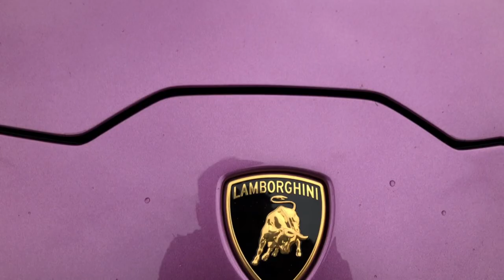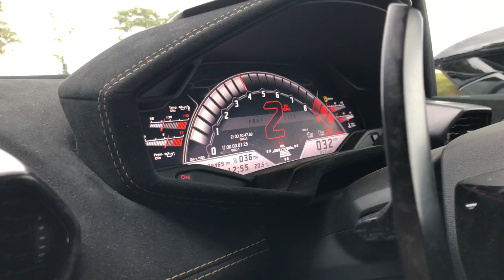Super cars lamborghini performante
Thrill Seekers Extreme Sports - @thrillseekersofficial

Go to our Riders Instagram Pages:

Jack Foley - @jackukbmx
Richard Herman - @richard_herman
Kaine Mitchell - @kainemitchell
Sam Jones - @samjonessbmx
Ollie White - @olliewhitebmx

Filmer/Camera Man: Will Law - @will.law123

Channel Banner/Ending: James Stretch - @_J.S98